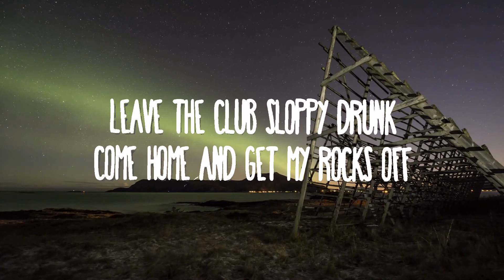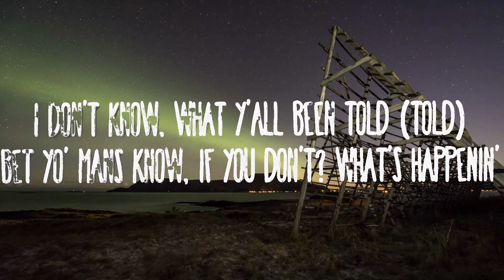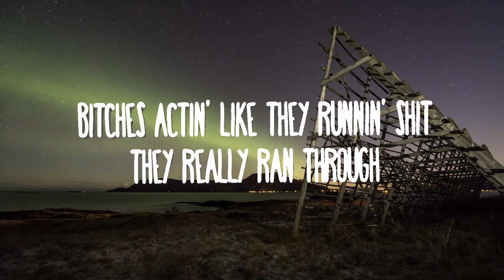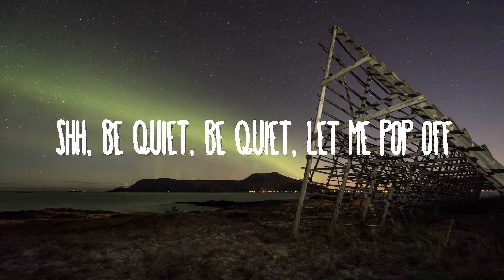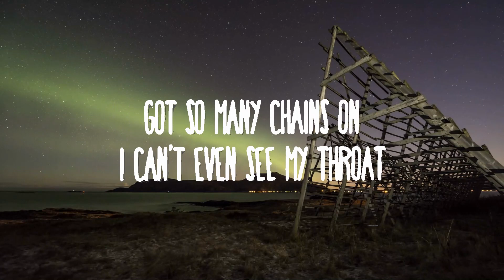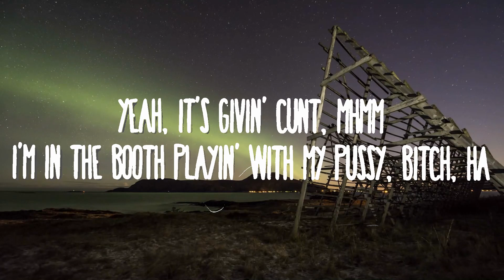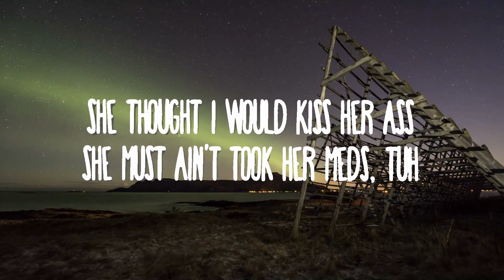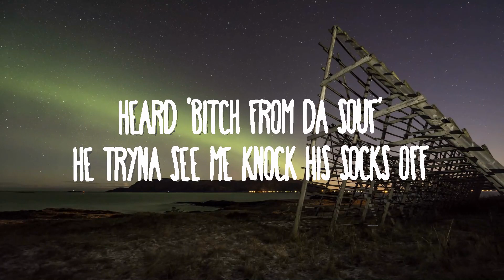Latto - Put It On Da Floor Again ft. Cardi B | 25 Min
Latto - Put It On Da Floor Again ft. Cardi B

(Lyrics):
[Intro: Latto, Cardi B]
(Go Grizz)
Bardi
Big Latto
Bop

Point me to the biggest slut, babygirl, come top it off
That bitch made some pages just to suck me but I block 'em all
Why they got all these bodies